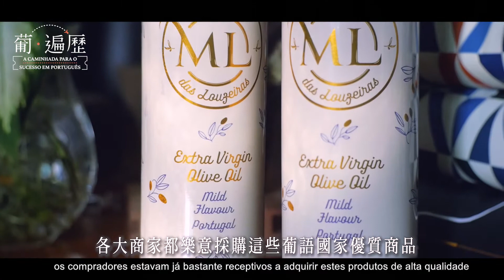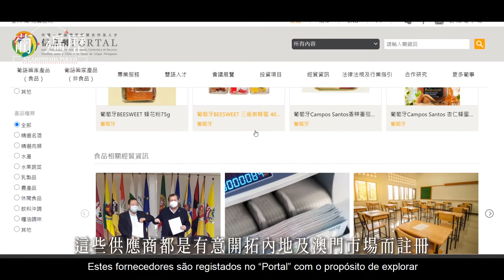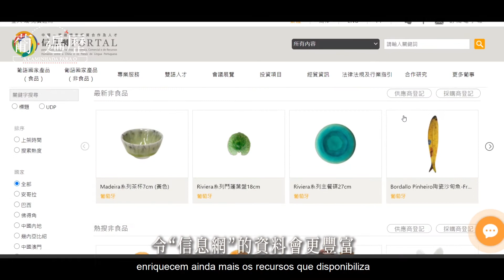【葡．遍歷】群策群力 出奇制勝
| 出“奇”制勝 拓展服務範疇

洽群錡鋒自成立以來，一直與時並進，積極引進優質的葡語國家商品，拓展內地市場，甚至與業界大方分享自身經商經驗，從物流、會展、進口貿易，到現今通過線上、線下渠道搭建，把葡語國家產品推廣到中國內地，從而達到共贏的局面，他們到底如何出“奇”制勝？

2006年成立洽群錡鋒有限公司，主要經營物流、會展及進口貿易，從世界各國把優質產品引進到澳門及國內。於2015年開始，鑑於國家賦予澳門的“一中心，一平台”發展定位，響應澳門發展成為「中國與葡語國家商貿合作服務平台」，洽群錡鋒開始進口更多葡語國家食品及酒類。

因洽群錡鋒自身經營物流及進口貿易多年，對於內地出入口的相關程序比較熟悉，以及積累不少內地採購商的資源，所以當他們引進其他葡語國家的食品時，各內地商家都樂意採購這些優質商品，為葡語國家產品推廣及銷售打好基礎。

| 融“洽”多方資源

現時洽群錡鋒位於珠澳跨境工業區珠海園區內，同時經營大型進口產品展示展銷中心—洽群進口街，這是經國務院批准成立的珠澳跨境工業區珠海園區內，具備進口商品產品展銷、倉儲、物流等功能，提供澳門及國內超市配送服務。洽群進口街位於中國海關監督區域，實行保稅區政策，並設24小時通關專用口岸，區內所引進的商品均受到海關和檢驗檢疫部門的嚴格監管，為廣大消費者提供信心保障。

同時為協助澳門及葡語國家商家發展內地電商，更好開拓內地市場，洽群錡鋒於大樓的五樓提供辦公空間，同時提供電商所需的配套服務，把自身經驗分享給大家，讓大家更有效率地把葡語國家產品帶出去。

| 走向高“峰”

為了增加在線上平台的曝光率，洽群錡鋒亦早已登錄“信息網”，並透過瀏覽“信息網”的葡語國家食品資料庫，獲得大量產品及供應商的聯絡資料﹐從中發掘更多合適的產品，並取得有意開拓內地及澳門市場的供應商的聯繫方式，大大節省了四處奔波尋找供應商的時間。

除了善用線上的資源外，洽群錡鋒還積極參加貿促局其他線下活動，如“齊齊葡特色市集”、“葡語國家產品及服務展（澳門）（PLPEX）”、“澳門周”以及於廣州、中山及珠海舉辦的“葡語國家產品推介及商機對接會”，讓有意採購他們貨品的經銷商可以親身看到實物，促成更多合作。

想了解更多，請按以下連結前往“中國-葡語國家經貿合作及人才信息網”：